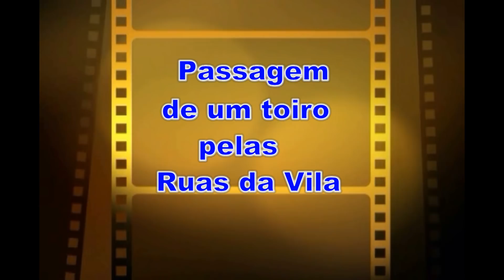TOIRO NA RUA SARDINHA ASSADA BENAVENTE 2018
Registo de imagem da passagem de um toiro pelas ruas de Benavente na Festa da amizade 50 anos da Sardinha Assada , com milhares de pessoas e animação, alegria e amizade 30 de Junho  2018 .